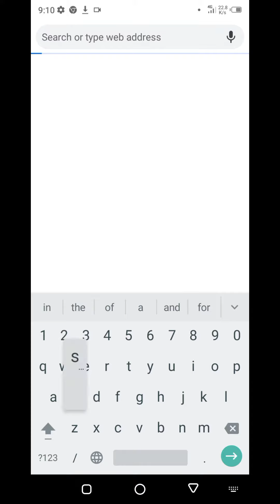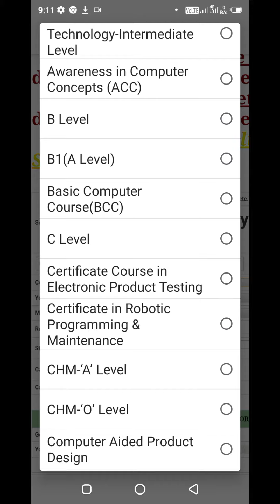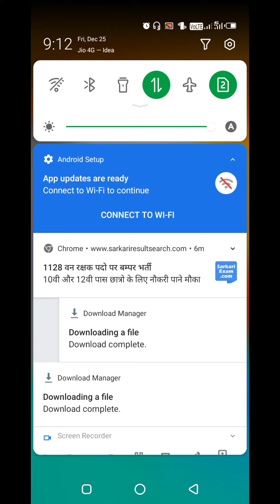CCC Certificate kaise Download kare| Hindi me CCC certificate nikalna jaane.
हमारे इस वीडियो में हम आपको CCC सर्टिफिकेट डाउनलोड करना बताएंगे कि ट्रिपल सी सर्टिफिकेट क्या होता है और इसे किस प्रकार से डाउनलोड कर सकते हैं इस वीडियो में आपको शुरू से लेकर अंत तक देखिए तो आपको कंपनी जानकारी मिल जाएगी जैसे आपको किसी दूसरे चैनलों में जाकर ऐसे वीडियो देखने की आवश्यकता नहीं पड़ेगी